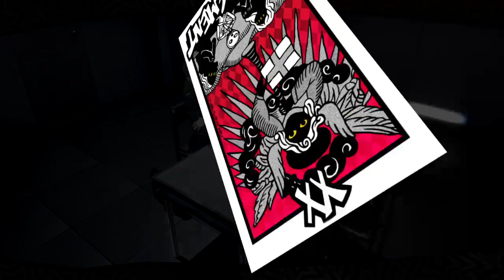Persona 5 Royal_20240902161758